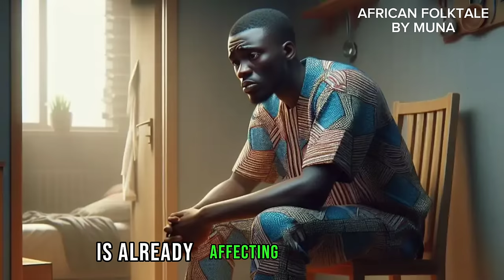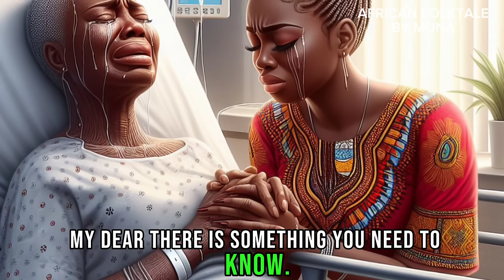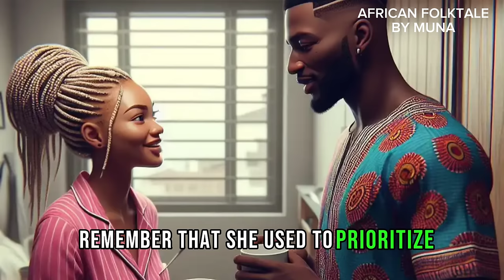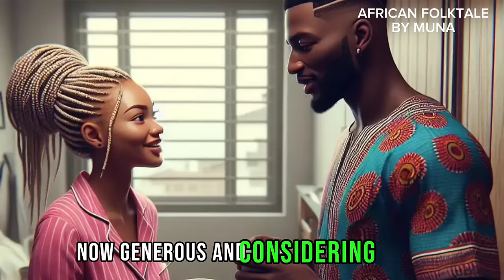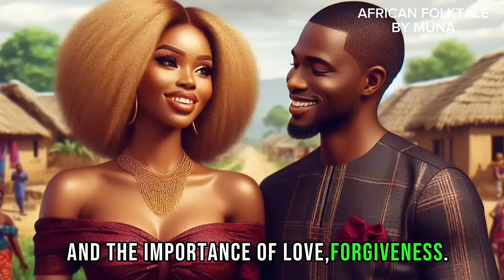ALL HELL WAS LET LOSE WHEN ALL HER HUSBAND'S SAVING ARE GONE.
Damola spends her husband's money recklessly

what will the husband do when he finds out that all his savings are gone?

Find out in this suspense filled African story

NigerianFolktales​ AfricanFolktales​ Storytelling​ Folktales​ Mythology​

African folktale by muna
African Echoes
African Echoes by Enkay
African Tales
PicStories
African Folktales With Jen
Nne's Folktales
Fuhad Tales
Amaka's Folktales